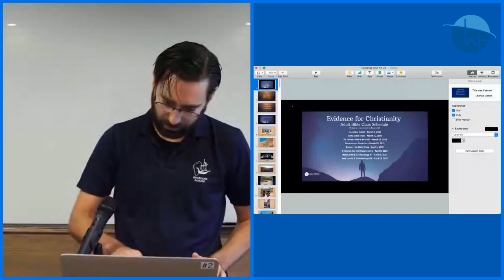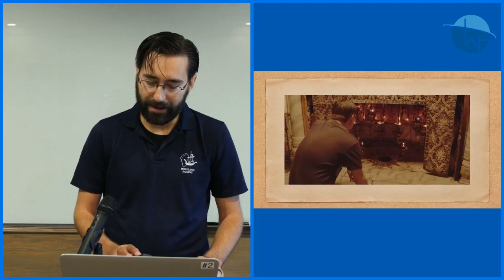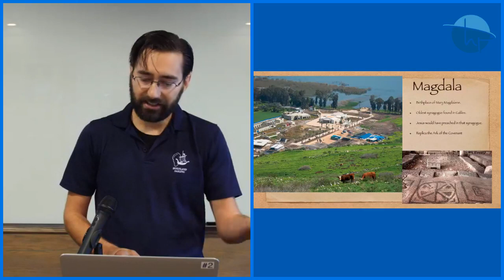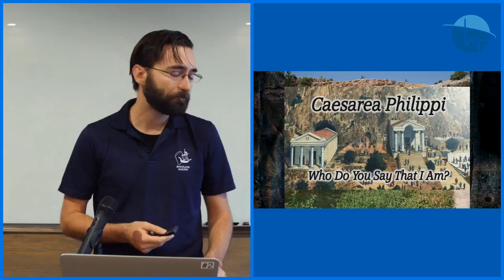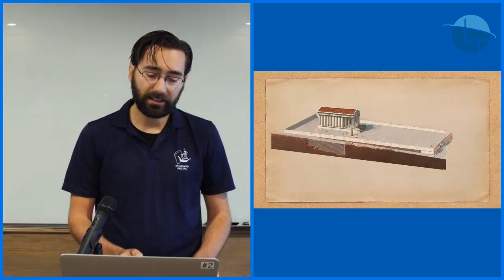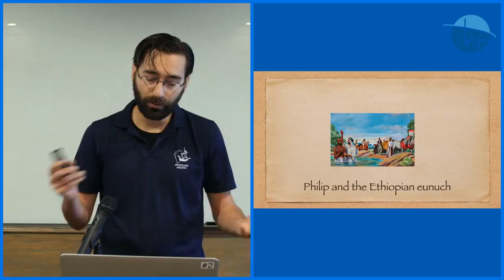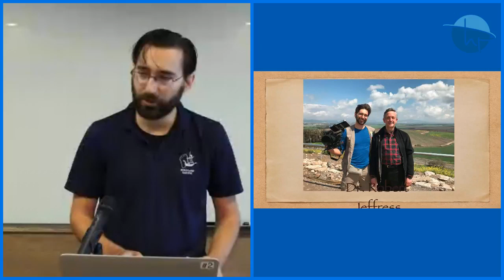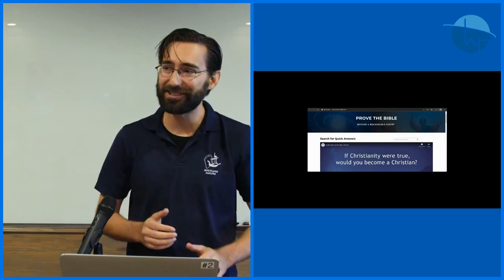Holy Lands New Testament